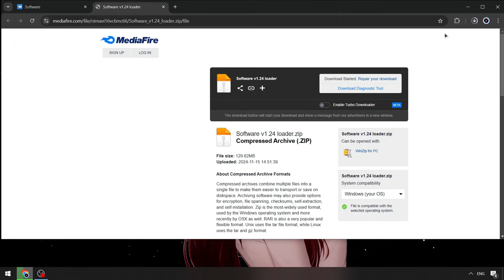Fluxus Scripts Menu | Fluxus Executor [2024] | New Version Fluxus Hack x Roblox [Update]